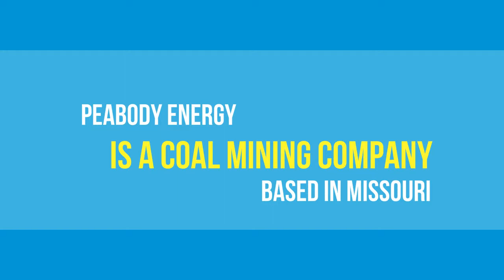Peabody Energy Company Profile (BTU)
Peabody Energy Corporation is one of the largest private-sector coal companies in the world. It has over 25 operations in both the U.S. and Australia.